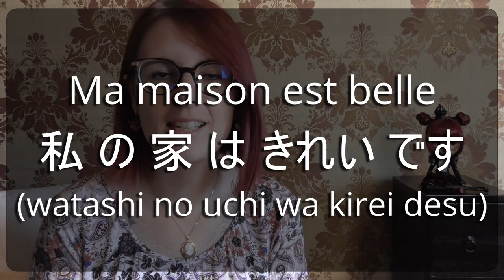Mots courants japonais : demo, kotoba, iie, ... [16/30]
Connaissez-vous ces 10 mots courants en japonais ?